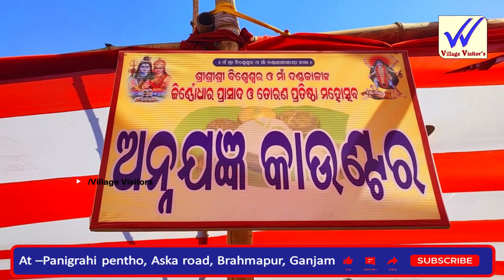part 2 |ମା ଦଣ୍ଡକାଳୀ ଙ୍କ ମନ୍ଦିର ପ୍ରତିଷ୍ଠା ।near panigrahi pentho।Berhampur Ganjam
ideo courtesy- Krishna

The following video is based on researches and case studies gathered from different books, media, internet space etc. Mr.krishna and the producers do not accept any responsibility or liability for the accuracy, content, completeness, legality or reliability of the information contained in the video. This video is not intended to spread rumors or offend or hurt the sentiments of any religion, communities or individuals, or to bring disrepute to any person (living or dead). The viewer should always do their own diligence and anyone who wishes to apply the ideas contained in the video takes full responsibility of it and it is done on their own risk and consequences. The material contained in the video cannot replace or substitute for the services of trained professional in any field including, but not limited to, financial, medical, psychological or legal matters. Mr. Krishna and the producers does not take responsibility for any direct, indirect, implied, punitive, special, incidental, or other consequential damages arising directly or indirectly on account of any actions taken based on the video. Mr. Krishna and the producers of the video disclaim any kind of claim of libel, slander or any other kind of claim or suit of any sort. Viewer’s discretion is advised.
panigrahipentha ganjam
dakhinakali temple
ganjam
village
odishabloge
namajaginya
templeof ganjam
Dandanacha
Dandajatra